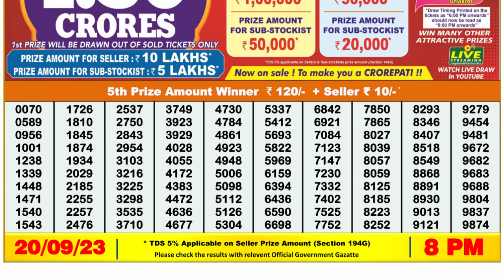🔴Dear Lottery Sambad Live 8pm today 20.09.23 Nagaland State Lottery Result